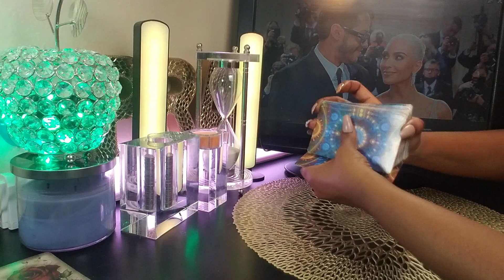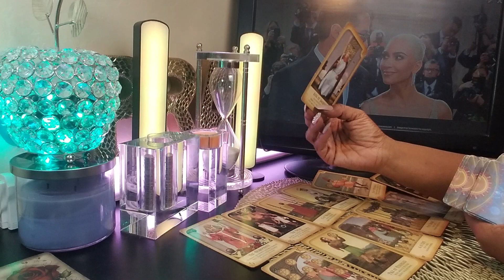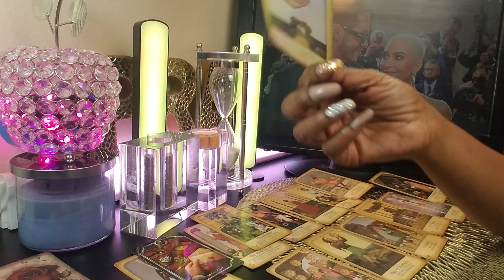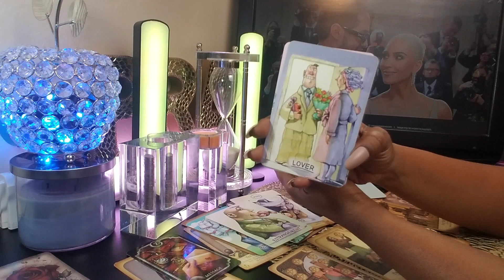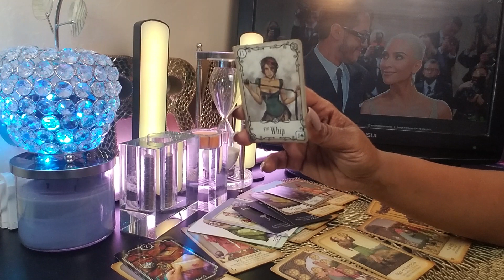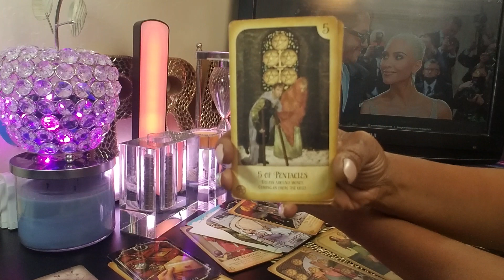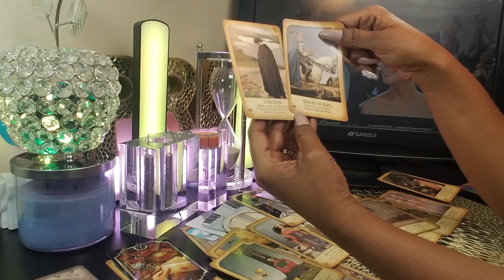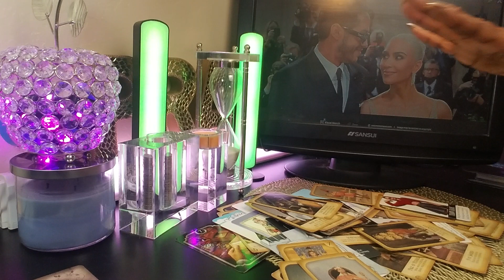Kim Kardashian & Pete Davidson Met Gala | Pete got Whip Appeal